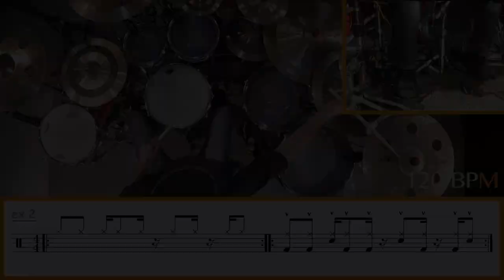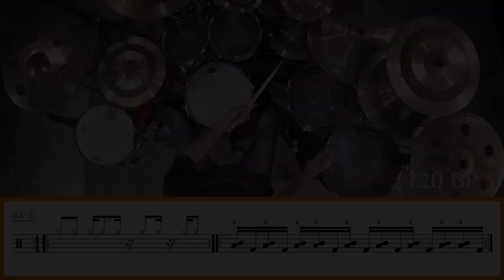DÉVELOPPER un MOTIF ◊ iZi Drumming ◊ Batterie Magazine 174 ◊ Cours de batterie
DÉVELOPPER un MOTIF de plusieurs façons très DIFFÉRENTES?

00:00 ◊ Générique iZi Drumming (H.Chiquet)
00:10 ◊ Présentation du sujet du jour
00:26 ◊ iZi Drumming Soyez Inventif DÉMO 1 (H.Chiquet)
01:15 ◊ Détails des exercices

RYTHME 1
02:33 ◊ EX 1 - 100 BPM
03:20 ◊ EX 1 - 120 BPM

RYTHME 2
03:57 ◊ EX 2 - 100 BPM
04:57 ◊ EX 2 - 120 BPM

RYTHME 3
05:35 ◊ EX 3 - 100 BPM
06:35 ◊ EX 3 - 120 BPM

BREAK 1
07:12 ◊ EX 4 - 100 BPM
08:15 ◊ EX 4 - 120 BPM

BREAK 2
08:53 ◊ EX 5 - 100 BPM
09:59 ◊ EX 5 - 120 BPM

BREAK 3
10:36 ◊ EX 6 - 100 BPM
11:34 ◊ EX 6 - 120 BPM

12:10 ◊ CONSEILS

12:53 ◊ Remerciements : Batterie Magazine / Tipeee / Infos METHODE ETHNO RYTHMES
13:28 ◊ iZi Drumming Soyez Inventif DÉMO 2 (H.Chiquet)
14:20 ◊ iZi Drumming Generic (H.Chiquet)
14:25 ◊ Bêtisier

UAD Appolo
UAD 4-710d
RME Octamic II
TLA 5051
TAB V374a
Logic ProX

Audio-Technica Pro-37
Shure SM 57 - Beta 91
Yamaha Subkick